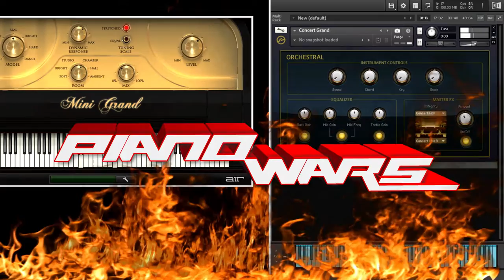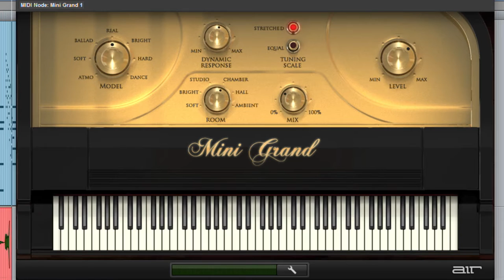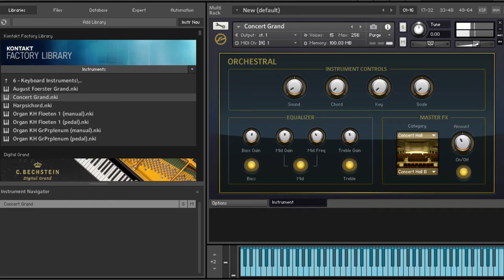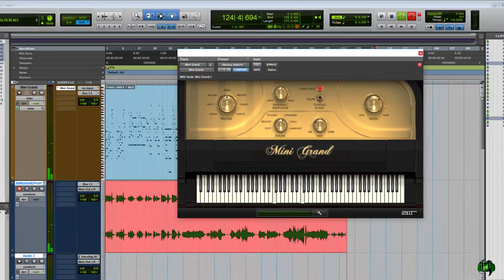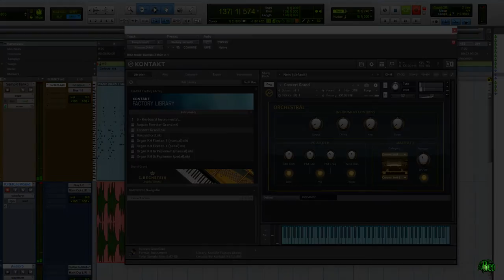PIANO WARS | AIR MINI GRAND vs. KONTAKT FACTORY LIBRARY CONCERT GRAND [EP13]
PIANOWARS EPIC BATTLE! AIR MINI GRAND vs. Native Instruments Kontakt Factory Library CONCERT GRAND! Two pianos enter, one piano leaves! YOU DECIDE! VOTE NOW! Who do you think won this epic battle! THERE CAN BE ONLY ONE!